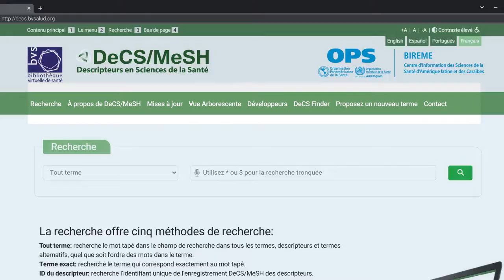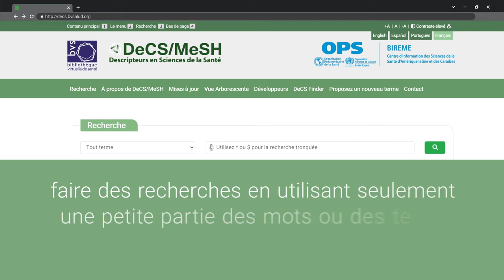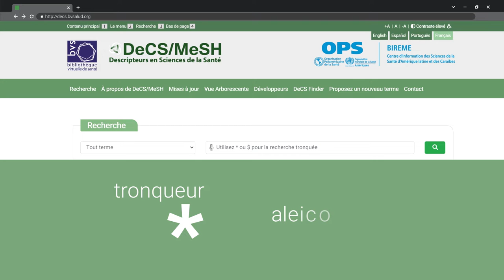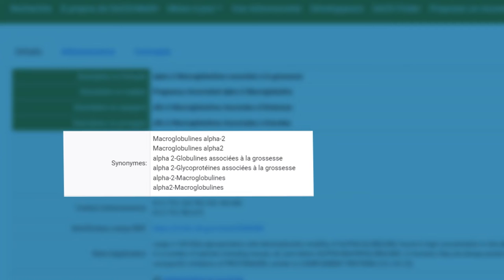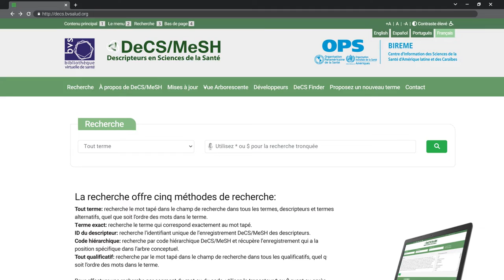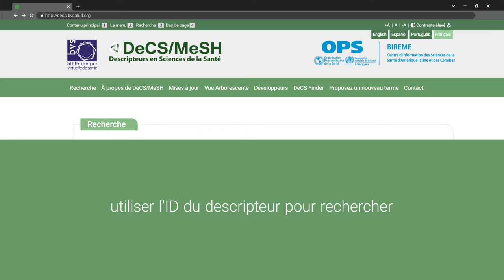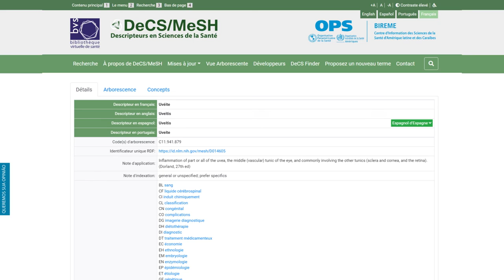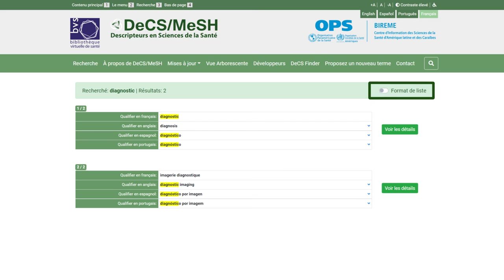Découvrez le Portail DeCSMeSH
Ce cours fait partie du cours Accès et utilisation des informations sur la santé - 2022